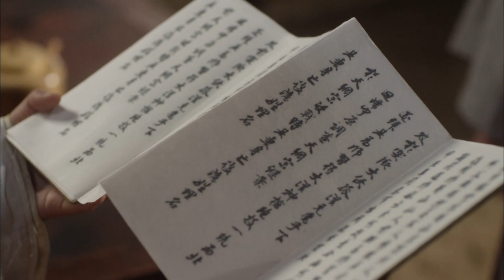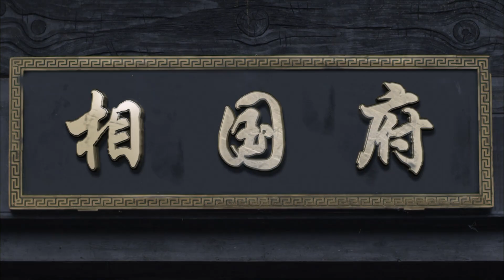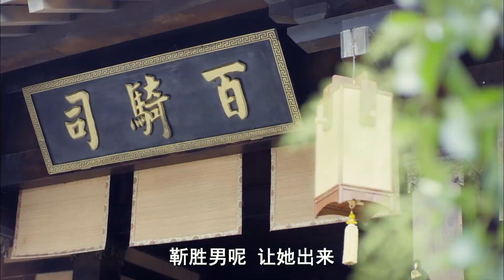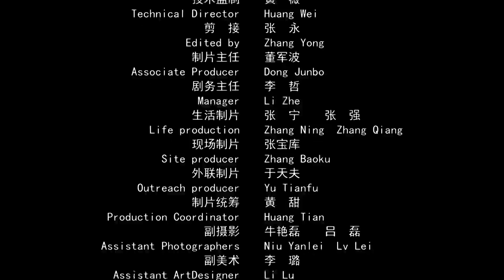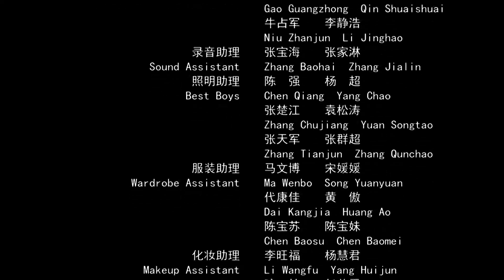《大唐英豪之大漠秋水》奸臣篡位夺权阴谋 英雄侠士力挽狂澜（余铭轩 / 张琳然 / 邓安奇）|new movie 2020|最新电影2020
【内容简介】
唐王沉迷五行星象之术，册封道人天机子为国师，天机子却在进京途中遇刺身亡。这一案件牵出了当朝相国和江湖组织“天网宗”两大势力和一场篡位夺权的巨大阴谋。靳胜男、罗重楼等英雄侠士将如何力挽狂澜惩奸除恶？